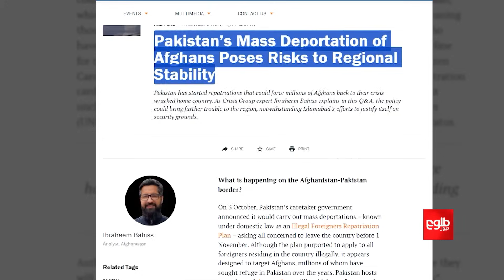FARAKHABAR - Pakistan’s Policy Towards Afghanistan Discussed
International Crisis Group’s expert Ibraheem Bahiss, in a “Q and A” released by ICG stated that Pakistan’s policy to deport Afghan refugees “could bring further trouble to the region,” notwithstanding Islamabad’s efforts to justify itself on security grounds.
Host Sebghat Sepehr discussed the topic with the following guests:
-Sayed Masoud, university lecturer
-Sayed Nizamuddin Wahdat, political analyst
فراخبر – اخراج دسته‌جمعی مهاجران از پاکستان؛ افغانستان و منطقه تا چه حد متاثر خواهند شد؟
گروه بین‌المللی بحران در گزارشی ادعا کرده است که اخراج دسته‌جمعی مهاجران افغان از پاکستان برای ثبات منطقه‌ای خطرساز خواهد شد.
صبغت سپهر این موضوع را با این مهمانان بحث کرده است:
سید مسعود، استاد دانشگاه
سیدنظام الدین وحدت، رییس مدافعان منافع ملی افغانستان